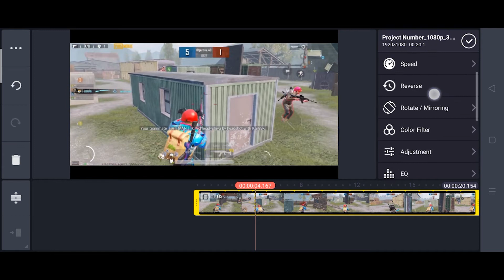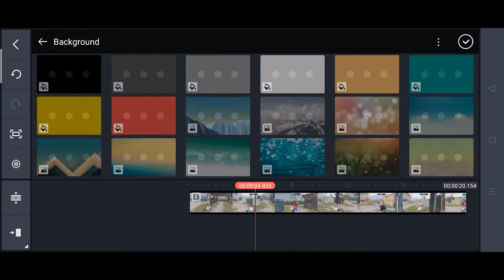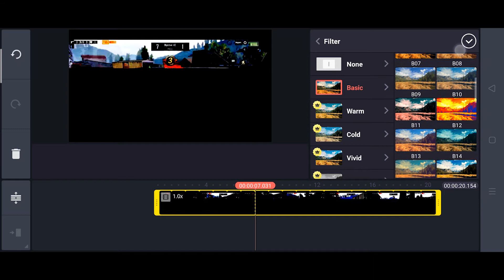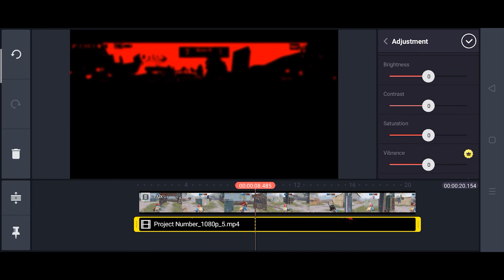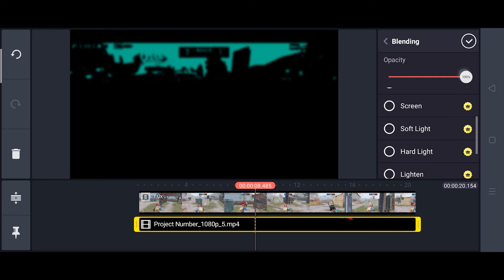How to add Sky glow effect in kinemaster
Tags-
How to add Sky glow effect in kinemaster,how to add sky glow effect in kinemaster pubg,sky glow,Sky Glow Effect in Kinemaster,Sky glow effect like after effects,Sky glow effect like premiere pro,Single shot effect,Edit like ManuIndia,Montage tutorial,alight motion,montage in kinemaster,gfx,velocity effect,beat sync,transition,suman,pubg mobile new update,editing tutorial,video montage,video editor pro apk,lakshya editgram,sky glow effect in kinemaster